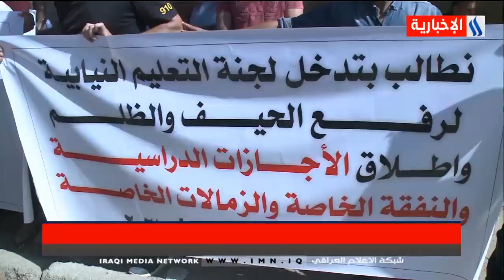الخريجون وحملة الشهادات العليا .. احلام تركن على الارصفة - ياسر عامر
نشرة اخبار الثامنة مع هيبت عادل و علي الربيعي